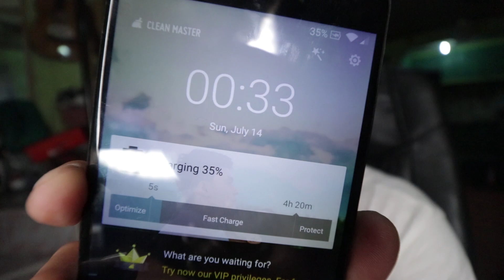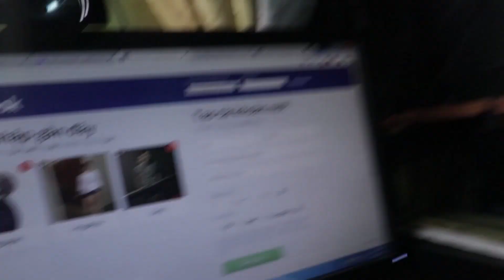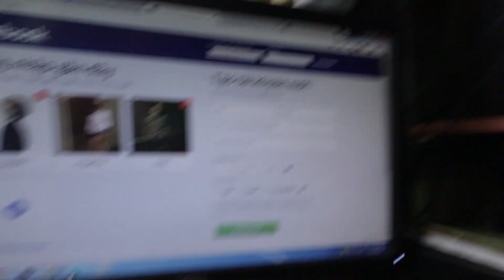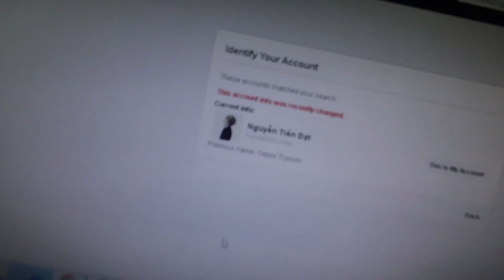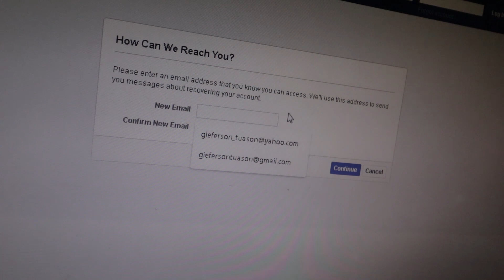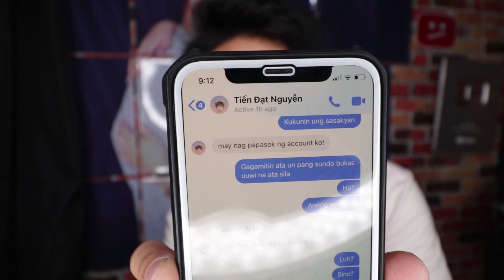HACKED na ang FB ko!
ang bago kong FB PAGE!